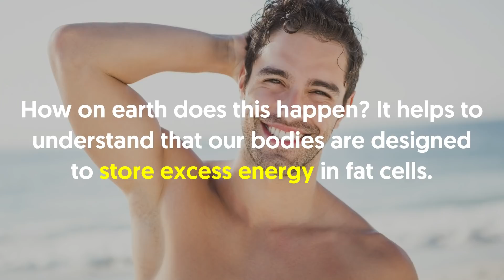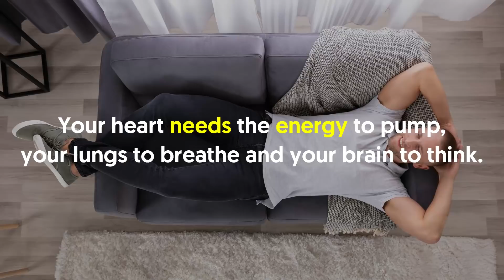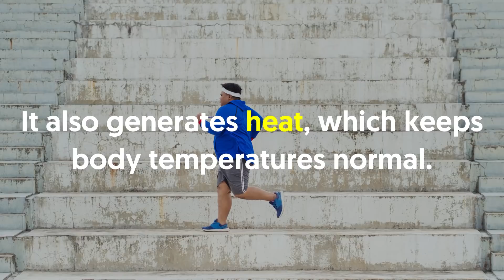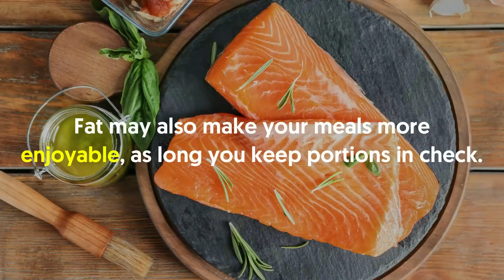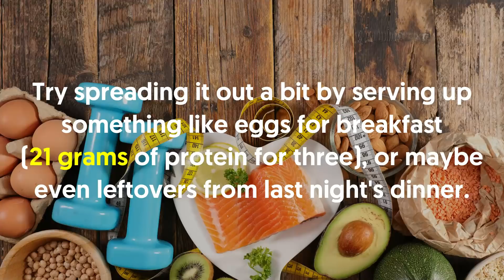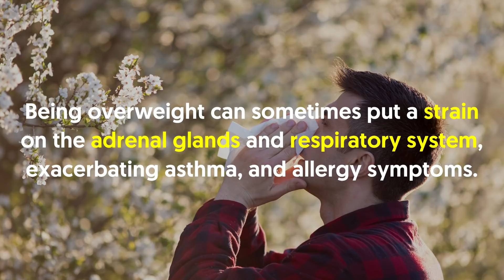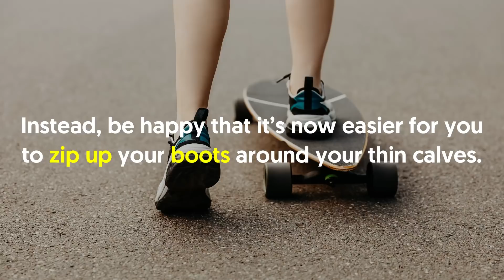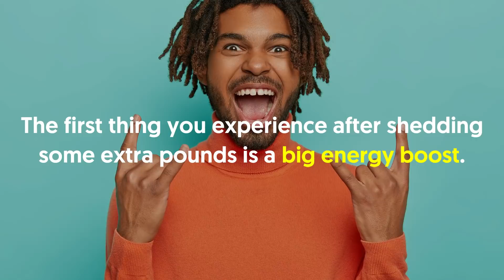What Happens To Your Body When You Lose Weight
As you start to lose weight, your body isn't just eliminating fat stores. There's a lot happening behind the scenes as the number on the scale starts to drop, and you can expect to notice a lot of different sensations, especially if you're losing weight at a rapid pace.

In a nutshell:

But even if you`re losing weight at a steady, healthy pace (usually around one to two pounds per week), you'll notice some side effects.  In this video, we will talk about what happens to your body when you lose weight.  Where Does Body Fat Go When You Lose Weight? What happens to body fat when you shed pounds — do you sweat it out, pee it out or breathe it out? It helps to understand that our bodies are designed to store excess energy in fat cells.  The extra energy is stored in adipose tissue all around your body in the form of triglycerides.

 Smaller amounts of energy are stored in your liver and muscles as glycogen.  Your heart needs the energy to pump, your lungs to breathe and your brain to think.  Your muscles need energy whether you`re only getting up from a chair or running a marathon.  What Happens To Body Fat When You Go On A Diet? When you go on a diet, you take in fewer calories than your body needs.

 Because of this deficit, your body turns to fat reserves for energy.  Your body must dispose of fat deposits through a series of complicated metabolic pathways.  The byproducts of fat metabolism leave your body: Meanwhile, fat breakdown liberates energy for biological functions and physical activity.  What Happens To Body Fat When You Exercise? Your muscles first burn through stored glycogen for energy.

 After about 30 to 60 minutes of aerobic exercise, your body starts burning mainly fat.  Increasing muscle mass may help you burn more calories and raise your basal metabolic rate.  Exercise also increases your respiratory rate, so more CO2 leaves your body when you work out.  What Happens To Your Body When You Lose Weight If you lose a lot of weight, you may wind up with sagging folds of excess skin.

 Skin stretches over time to accommodate extra body mass.  When the fat is gone, your skin may not have enough elasticity to shrink back down to your current body shape.  If you have just a little sagging, build muscle to make your skin look tauter.  Some people who lose weight fast develop gallstones—hard lumps that form in your gallbladder.

 When you lose weight by changing what you eat, two-thirds of the weight you lose is fat, and about one-third is muscle.  Not only can that leave your skin a little loose, but a loss of calorie-burning muscle doesn't help you keep going in your weight loss efforts as quickly.  If you maintain a good protein intake and do strength exercises as you lose weight, you can shift that ratio a bit so there's less muscle loss.  Protein can also be an extra weapon in helping you continue to lose weight.